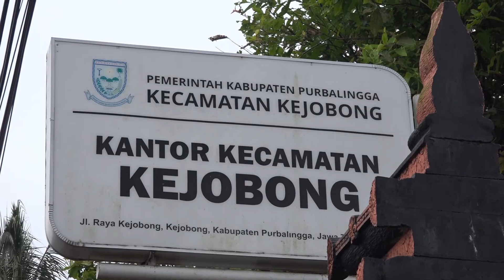Pameran Lukisan “Jenderal Gerilya” 2022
PAMERAN LUKISAN
“JENDERAL GERILYA”

Senin, 3 Oktober 2022 – Pendapa Kantor Kecamatan Bobotsari
Selasa, 4 Oktober 2022 – Pendapa Kantor Kecamatan Kejobong
Rabu, 5 Oktober 2022 – Pendapa Kantor Kecamatan Bukateja

Jumat-Minggu, 7-9 Oktober 2022 – Bioskop Misbar Purbalingga

PELUKIS:
*Bambang Basuki *Efendi *El Permana *Imam Ghozali *Imam Karsono *Khadno Aprianto *Khodirin *Kurniawan *Muhammad Aminudin *Muhammad Sya’din *Sajiman Abdul Hadi *Slamet Riyadi *Suratno Amru *Sugeng Riyadi *Tri Herwanto
KURATOR: Bangkit Wismo